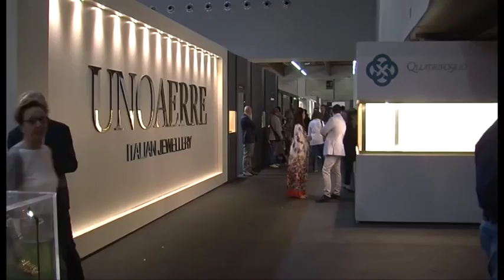Arezzo fiere e congressi verso l’ingresso in Ieg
Accordo raggiunto in Regione su Arezzo fiere e congressi, si va verso l’ingresso in Ieg, il Polo fieristico che riunisce Rimini e Vicenza.

Servizio di Luca Primavera; riprese di Gianni Stanganini; intervistati: Alberto merelli, assessore Comune arezzo; Matteo Bracciali, cons. comunale Pd Arezzo